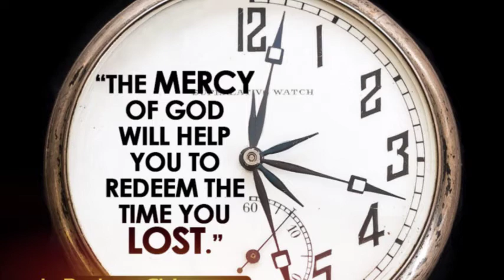HOW TO MAXIMIZE YOUR TIME/MOMENT - APOSTLE RODNEY CHIPOYERA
THE MOMENT